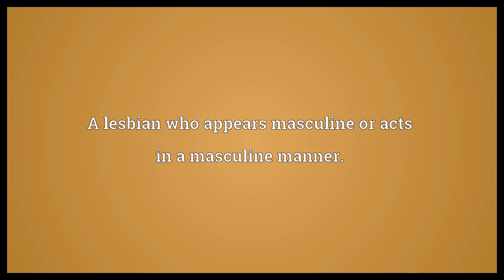Bulldyke Meaning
Video shows what bulldyke means. A lesbian who appears masculine or acts in a masculine manner.. bulldyke synonyms: butch.  Bulldyke Meaning. How to pronounce, definition audio dictionary. How to say bulldyke. Powered by MaryTTS, Wiktionary